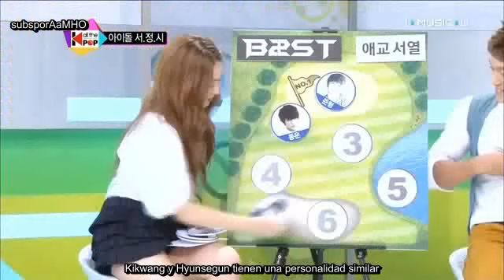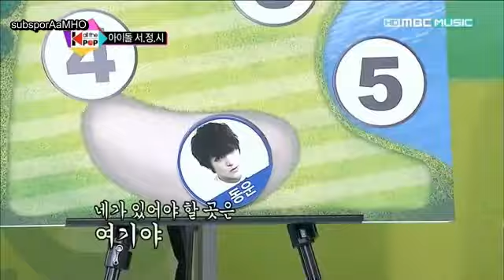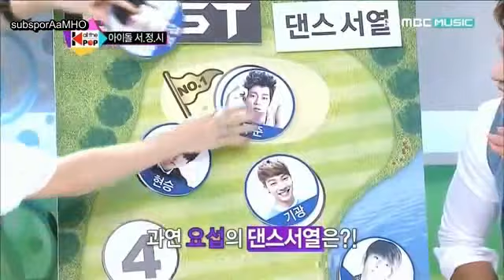[sub español]All The Kpop Beast ep 2(2/2)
Graciass!!!